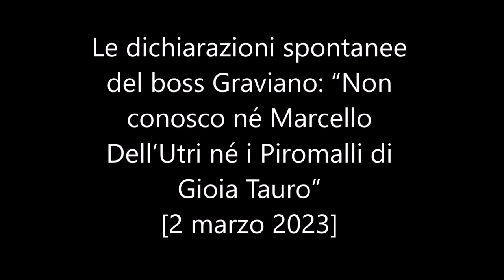Dichiarazioni spontanee Graviano: “Non conosco né Marcello Dell’Utri né i Piromalli di Gioia Tauro”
Le dichiarazioni spontanee del boss Graviano: “Non conosco né Marcello Dell’Utri né i Piromalli di Gioia Tauro” - [2 marzo 2023]

Ingroia: "“Graviano ci ha abituato in questi anni al suo ondeggiamento tra il dico e il non dico. Fa passi avanti e poi dei passi indietro verso la verità. Evidentemente questa è la fase dei passi indietro. Bisognerebbe capire come mai Graviano ha deciso per ora di fare dei passi indietro.]

Graviano si è rivolto ai giudici del processo "Ndrangheta stragista” che lo vede imputato in appello con l’accusa di essere il mandante dell’attentato avvenuto il 18 gennaio 1994 sull’autostrada, nei pressi dello svincolo di Scilla, in cui morirono i carabinieri Antonino Fava e Vincenzo Garofalo
Marcello Dell’Utri? “Non lo conosco”. I boss Piromalli di Gioia Tauro? “Non li conosco”. Lo ha ripetuto due volte Giuseppe Graviano che stamattina ha reso dichiarazioni spontanee nel processo “’Ndrangheta stragista” che lo vede imputato in appello con l’accusa di essere il mandante dell’attentato avvenuto il 18 gennaio 1994 sull’autostrada, nei pressi dello svincolo di Scilla, in cui morirono i carabinieri Antonino Fava e Vincenzo Garofalo. Un agguato per il quale è stato condannato, in primo grado, all’ergastolo assieme al coimputato Rocco Santo Filippone, espressione della cosca Piromalli.

Il processo è agli sgoccioli e l’udienza di oggi è stata dedicata alle arringhe dei difensori del boss di Brancaccio, gli avvocati Giuseppe Aloisio e Federico Vianelli. Prima di loro, però, Graviano ha chiesto di poter intervenire davanti alla Corte d’Assise d’Appello di Reggio Calabria. Collegato in videoconferenza dal carcere di Terni, “Madre Natura” ha parlato per oltre un’ora contestato le accuse mosse dal procuratore aggiunto Giuseppe Lombardo che martedì scorso ha chiesto la conferma della sentenza di primo grado. Gran parte del suo intervento è stato sulle note intercettazioni ambientali del 2016 quando la Dda di Palermo lo ha intercettato nel penitenziario di Ascoli mentre conversava con il camorrista Umberto Adinolfi: “Dicono che io ho detto ‘Abbiamo il Paese nelle mani, l’Italia’. – sostiene Graviano – No, si stava scherzando. Si sente la parola Bolivia perché nei primi anni 80 il signor Adinolfi viveva in Bolivia, in Perù, in questi posti. Non si parlava di cose illecite ma visti i rapporti che lui aveva con il governo di quel Paese, io scherzosamente gli ho detto: ‘Avessimo la Bolivia in mano, io facevo il presidente e tu il ministro della Cultura essendo una persona acculturata’”.